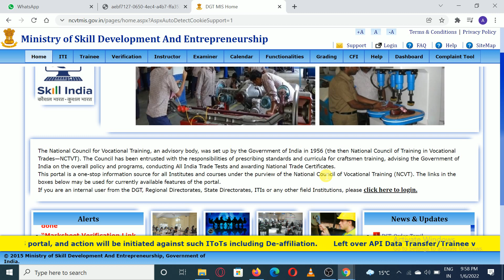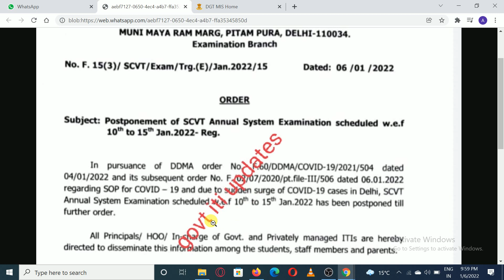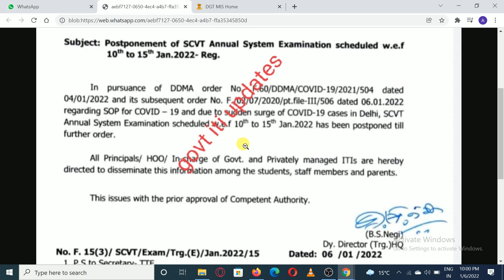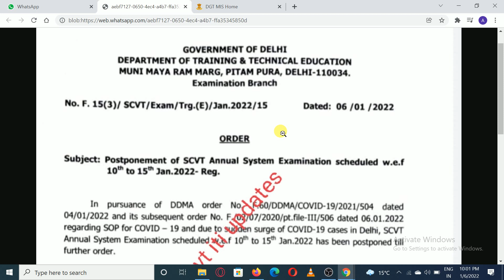आईटीआई परीक्षा कैंसिल | ITI Exam Cancel 2021 | ITI Online Exam Cancelled.iti biggest update 2022.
आईटीआई परीक्षा कैंसिल | ITI Exam Cancel 2021 | ITI Online Exam Cancelled.itti biggest update 2022.

iti exam kab hoga , iti exam cbt exam kab hoga, iti new update, iti online exam.

ITI DGT Latest Notice पेपर को लेकर | ITI Exam Update 2021 || Practical+ED Paper 2022, ITI Exam Notice.ITI CBT परीक्षा!

iti exam cancelled 2022